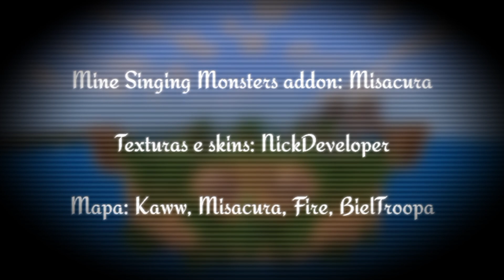⛏️ AGORA OU NUNCA! USAMOS OS COMPUTADORES PARA ESCAPAR! - Mine Singing Monsters - (Episódio 20)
•Canal do Fire (Sabuguinho):  @FirePlayerAtaideBR
•Canal do Karlos (Bambolinho):  @KarlosMsm
• Música dos créditos: TrebleStroke
•Criador do Addon (MSM):  @misacura7823
•Criador das Skins/Texturas: NickDeveloper
•Auxílio no mapa: misacura7823  / BielTroopa

Obrigado!